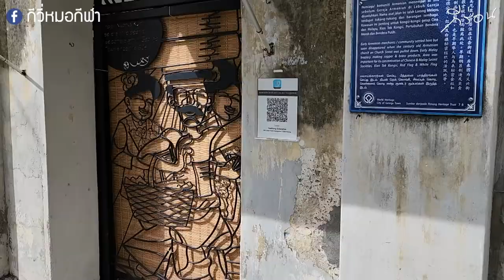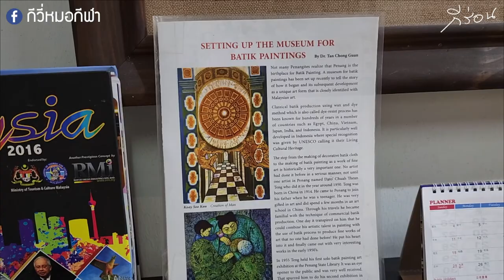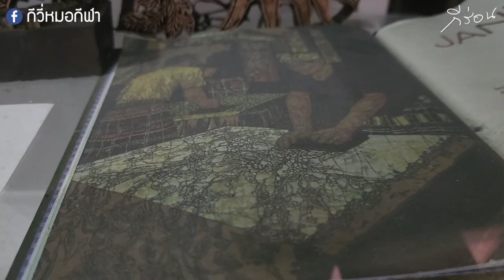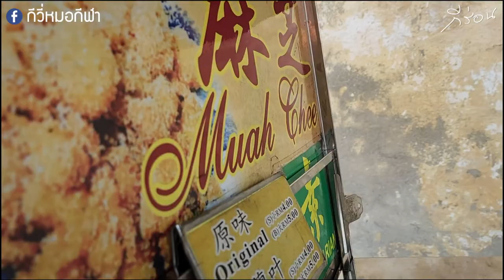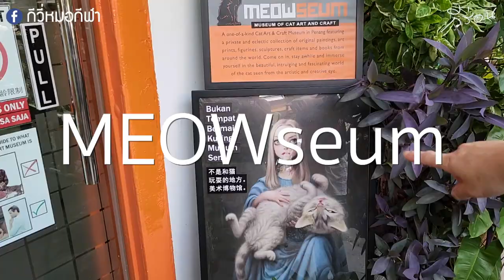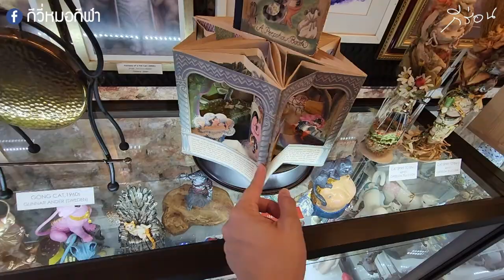กีร่อน EP6: ร่อนปีนังกับ Alene Day 3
วันสุดท้ายแล้วในปีนัง ไปทัวร์พิพิธภัณฑ์กันแบบจุก ๆ กันไปเลยย~~~

Thank you Alene for everything. 🤍🤍🤍